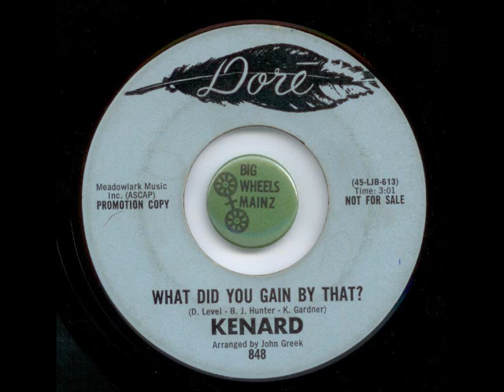Kenard - What did you gain by that, Dore